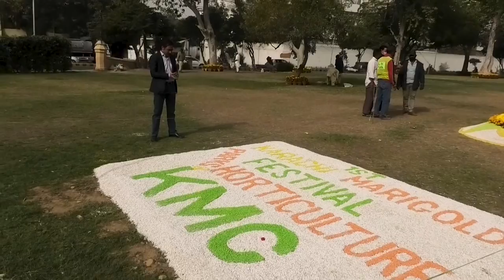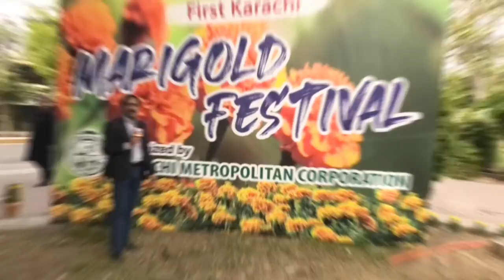Marigold Festival, A great Flower Exhibition at Frere Hall Karachi: SawalNews Report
Flower festival is celebrated in Karachi for Karachi Citizens at Frere Hall Karachi. Flowers of Season were displayed along with many other attractive plants and products made of trees. Lovely environment that was captured by sawal News tv  team.